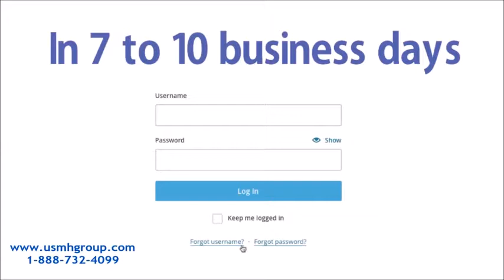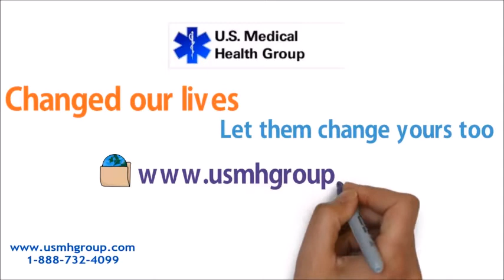PTSD Treatment Clark County NV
Las Vegas Trauma and PTSD Therapist - Post-Traumatic Stress

Trauma and PTSD Therapists in Henderson, NV - Find a Therapist

Clark County Trauma and PTSD Therapist - Post-Traumatic Stress

PTSD, Las Vegas, NV, Clark County, Nevada, PTSD Treatment, therapist, web, images, more, videos, video, maps, news, all, everything, search